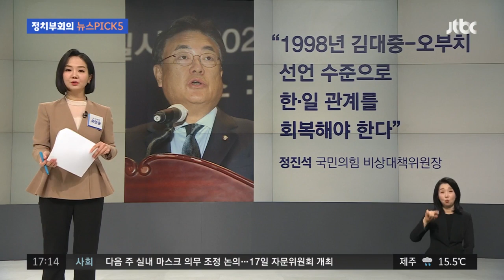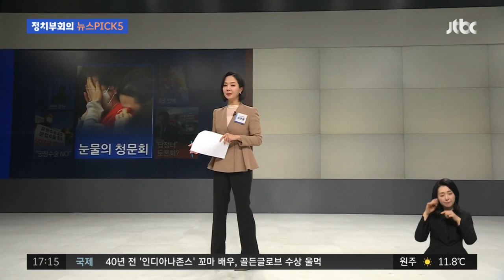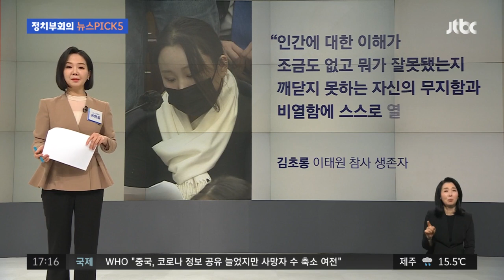"강제징용 배상, 재단이 대신"…피해자 "사죄·책임 어디에" / JTBC 정치부회의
대법원 판결 뒤에도 몇 년째 해결이 안 되고 있죠. 일본 강제징용 피해자 배상, 어떻게 할지 정부가 오늘(12일) 일본에 제시할 사실상의 최종안을 공개했습니다. 국회 공개 토론회를 통해서인데요. 피해자 측은 토론회 전부터 반발하고 있고, 또 일본이 호응할지 역시 미지수인 상황입니다. 국회에서는 이태원 참사 국정조사 3차 청문회도 현재 열리고 있는데요. 생존자들과 유가족들의 진술이 이어지고 있습니다. 유한울 체커가 정리했습니다.